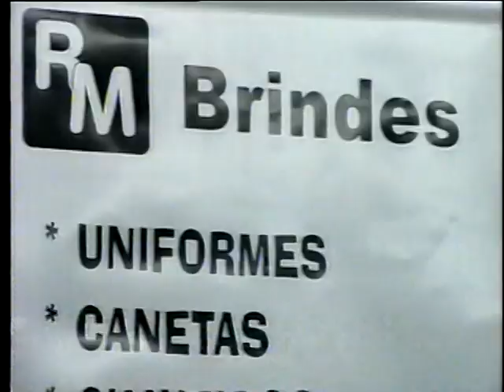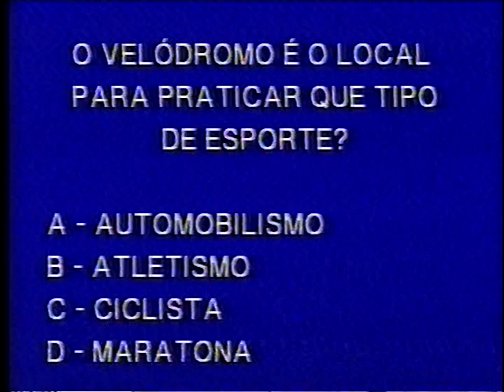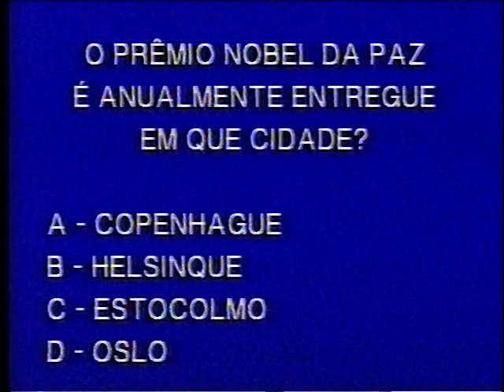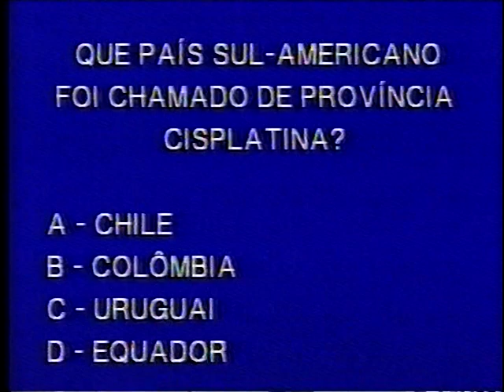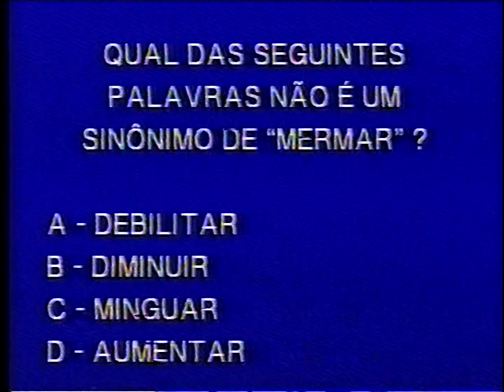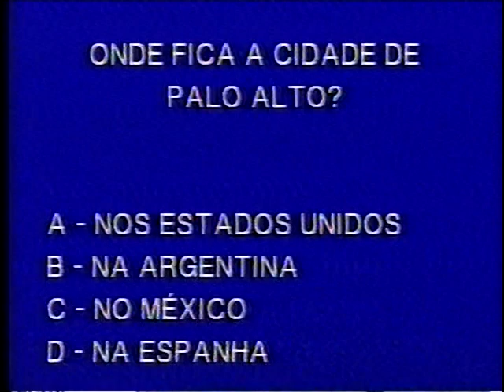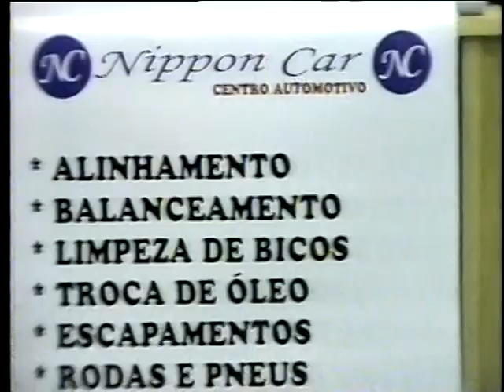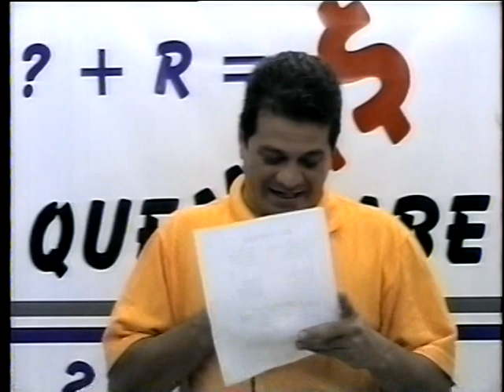Eu No "QUEM SABE MAIS" TV Cidade (Primeira Parte) Minha Participação No Programa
Eu Participei Do Programa Na Televisão Assista Minha Participação No Programa "QUEM SABE MAIS" Da TV Cidade. A Atração Era Apresentada Pelo Heliberto Mendes Na TV Cidade. O Programa "QUEM SABE MAIS" Entrava No Ar Ao Vivo Todas As Noites De Terça-Feira No Horário Das 20:00 Horas. Tenho A Gravação Completa E Quero Compartilhar Essa Lembrança De Um Momento Marcante E Muito Especial Em Minha Vida. Tenho A Fita VHS Que Foi Renderizado Em DVD Com A Gravação Do Programa Completo Que Já Está Disponível No Meu Canal. Vocês Vão Assistir Em Três Vídeos O Programa Completo Em Três Partes. Eu Fiz Minha Participação No Programa Na Equipe Azul Junto Com Minha Amiga Meire Enquanto A Equipe Branca Era Formada Pelo Saudoso Robson Titato E Luciana.  O Bloco 01 "Variedades" Está Nessa Primeira Parte Assim Como O Bloco 02 "Pára Continua" E O Bloco 03 "Fama".  Assista Eu Na Televisão Pessoal E Confere Minha Participação No Programa "QUEM SABE MAIS" Da TV Cidade. Essa Gravação É Minha Surpresa A Todos Vocês Galera Que Eu Tinha Anunciado No Facebook.